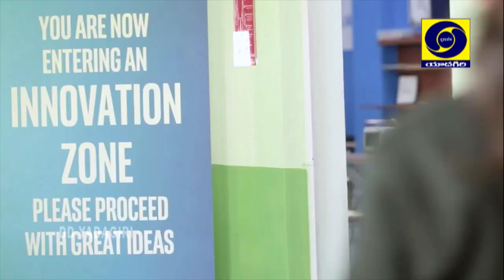Atal Innovation Mission || AIC-CCMB